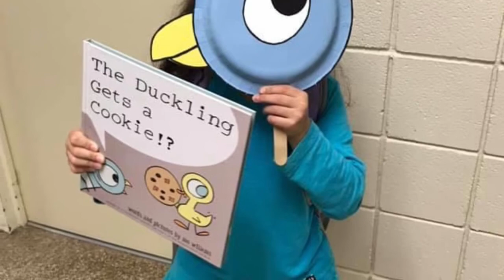Mother’s Day 2020